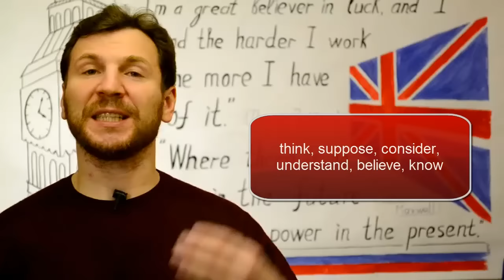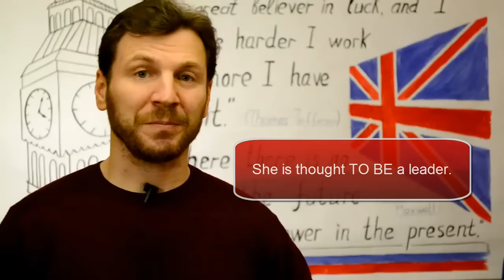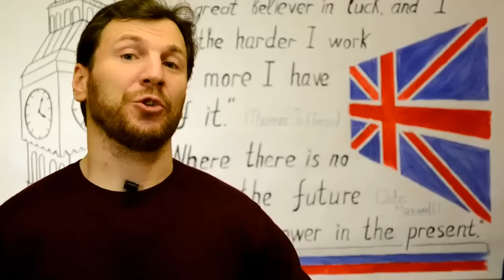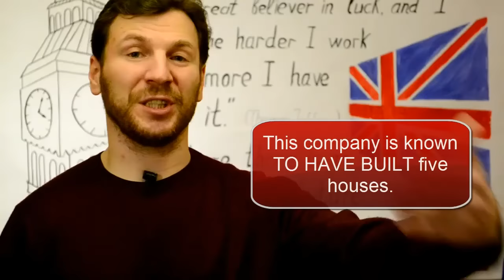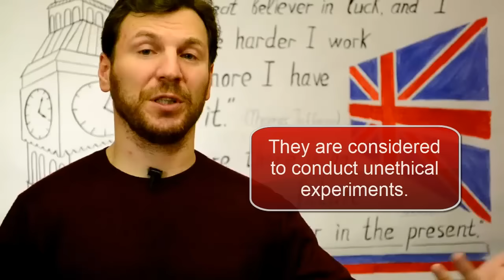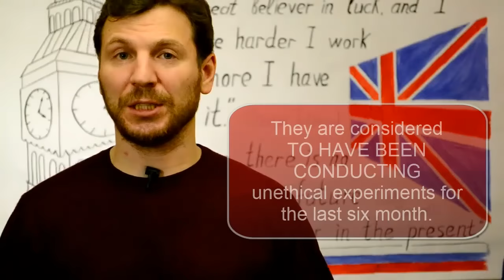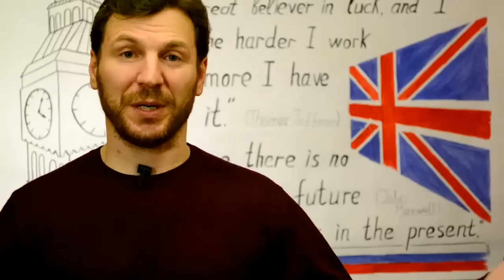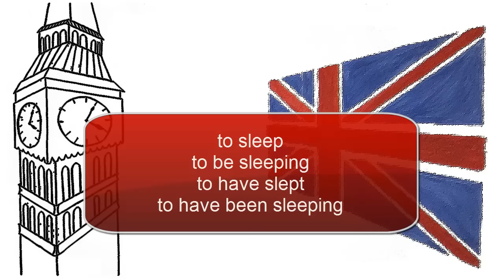Английский инфинитив - english infinitives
Различные типы инфинитива в английском языке: Simple Infinitive, Perfect Infinitive, Continuous infinitive, с примерами использования.

to build / to be building / to have built / to have been building